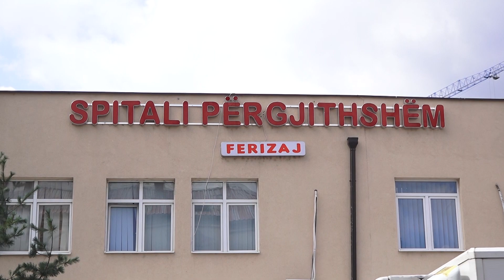Vaksinimi lehtëson përballjen me COVID-19 - 01 Shtator 2021 - RTV TEMA